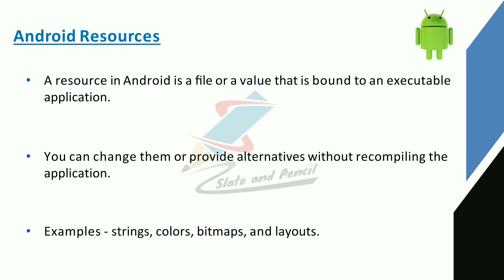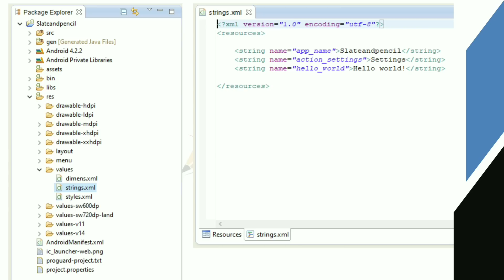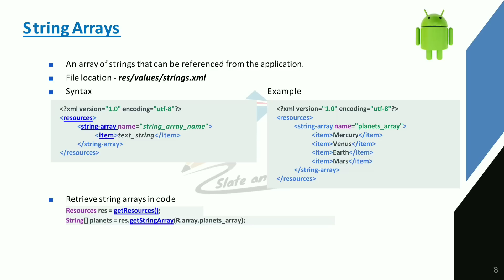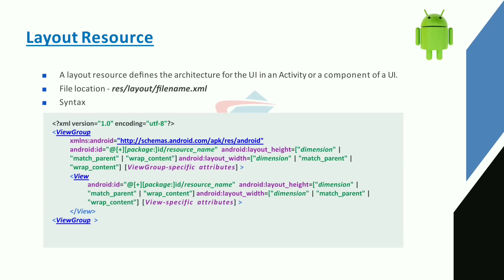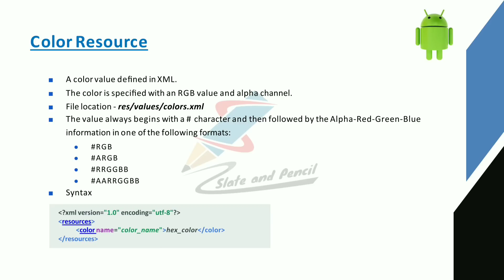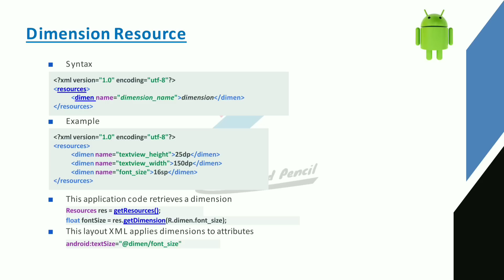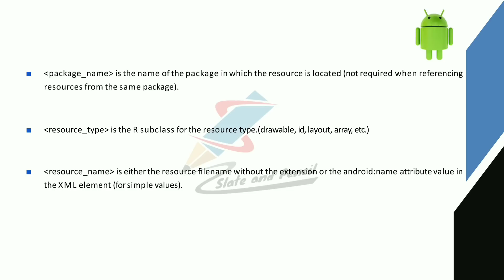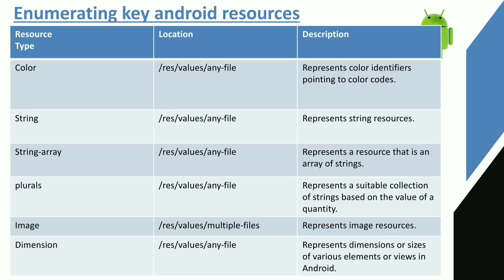Android Resources|String|Layout|Color|Dimension|Image|android programming Malayalam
cycle.
References:
1. Satya Komatineni & Dave MacLean,Pro Android 4, Apress.
2. Retomeier, Professional Android 4 Application Development, Wrox.
3. Zigurd Mednieks, Laird Dornin, G. Blake Meike, and Masumi Nakamura, Programming
Android, O'Reilly